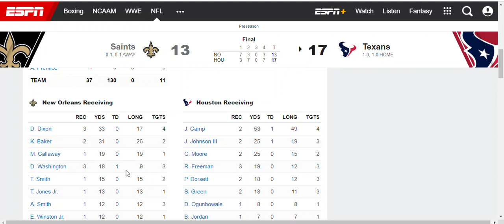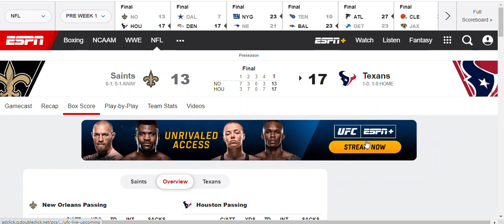Takeaways from the Saints First Preseason Game Against the Texans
Saints Discussions recaps the Saints' first preseason game of the season against the Houston Texans. They lost by a score of 13-17

for the latest content on the New Orleans Saints organization.

Support the great work of the Strike 7 Sports Saints Discussions Section by purchasing licensed NFL fan gear. Items ranged from Saints hats, jerseys, t-shirts, socks, and so much more. We would greatly appreciate it if you would purchase these items from the text link listed below. The revenue generated from today's offer goes into the funding of the Strike 7 Sports platform. Click on the link below if you are interested.